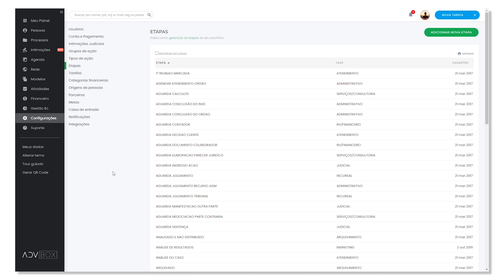O que são Etapas? | Configurações Iniciais ADVBOX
As Etapas são os passos que serão dados para a finalização dos seus processos. Elas são determinadas dentro das Fases Processuais e utilizadas para facilitar a transmissão de informação aos clientes e organização do seu trabalho.

Seja bem-vindo(a) ao canal ADVBOX!

Somos a equipe de advboxers, especialistas em advocacia digital. Vamos fornecer o melhor conteúdo para você desenvolver o seu Escritório Digital e alcançar os benefícios que o modelo promove: qualidade de vida, mais clientes, liberdade profissional e segurança.